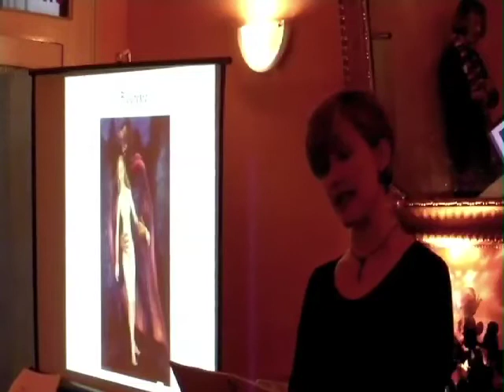Bluebeard.mp4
Poem written and read by Karen Bennett (Coimbra 2009). Part of collection of poems and paintings on mythical themes entitled "Penelope's Web" by Karen Bennett and Sarah Minnis.